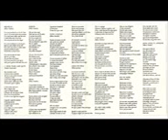Marco Aurélio 1995 Confissão 1995